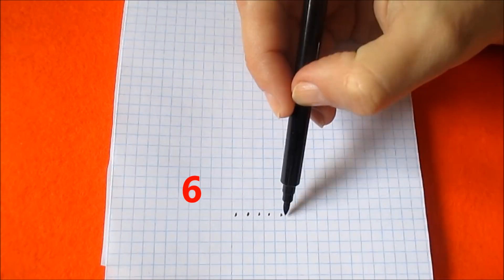Как рисовать Единорога по клеточкам в тетради простой рисунок How to Draw Unicorn Pixel Art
Простой милый рисунок по клеточкам - Единорог. Как нарисовать Красивого Спящего Единорога  поэтапно простой красивый рисунок в тетради в клетку - Обучение. Рисуем Милого Единорожку красиво в тетради картинки по клеточкам фломастерами и маркерами в стиле Пиксель Арт  - обучающее видео. Украшаем тетради, блокноты, дневники.
 Что можно нарисовать по клеточкам в тетради. Что можно нарисовать. Интересные картинки для срисовки. Как научиться рисовать простые картинки. Шаблон схема для вязания, вышивки, мозаики, майнкрафт.

Нарисованные картинки в тетради в клетку. Что можно нарисовать по клеточкам. Как научиться рисовать простые картинки. Шаблон схема для вязания, вышивки, мозаики, майнкрафт.

Cómo dibujar en las celdas de Pixel Art en un cuaderno celular. Patrones de dibujo para tejer, bordar. Cómo hacer un dibujo

Como desenhar células Pixel Art em um notebook de célula. Padrões de desenho para tricô, bordado. Como desenhar uma imagem.